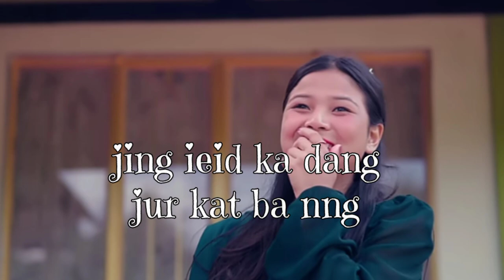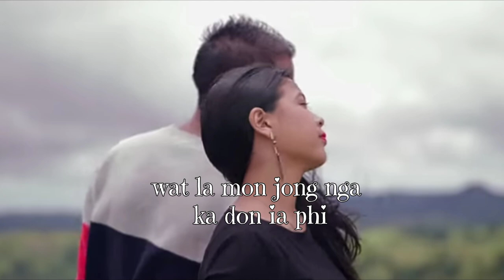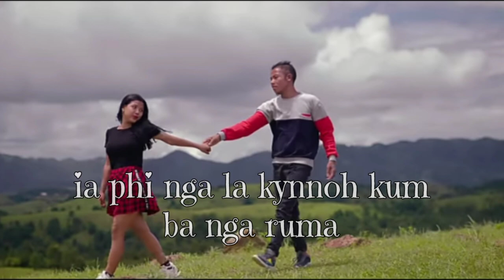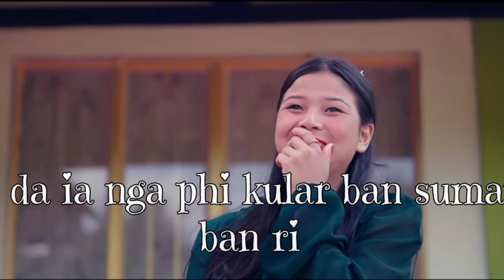kyndit kynsan video official ramsuching lyric